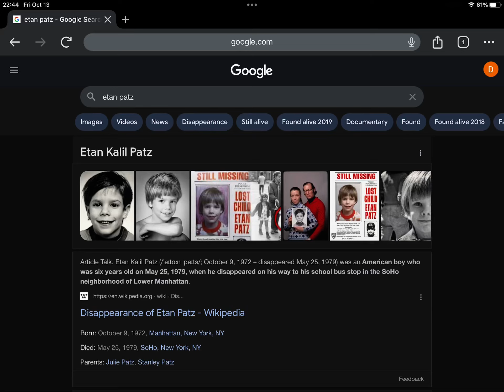45th Anniversary Of Etan Patz’s Death